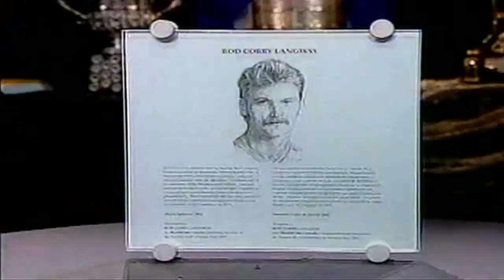Caps40th: Rod Langway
The Caps honor the Secretary of Defense, Rod Langway, one of the 40 Greatest Caps, during the 40th anniversary season opener.